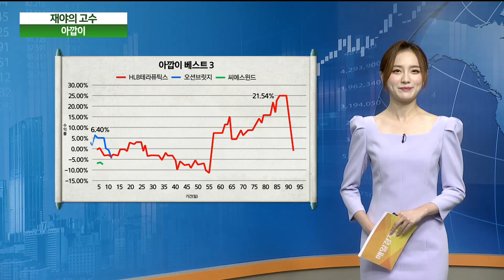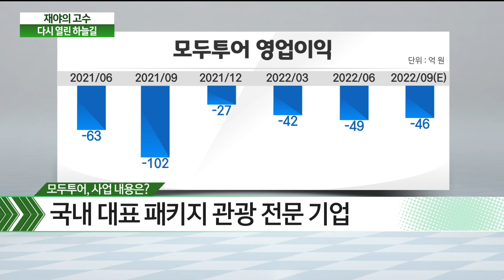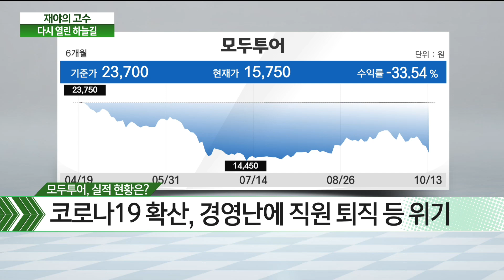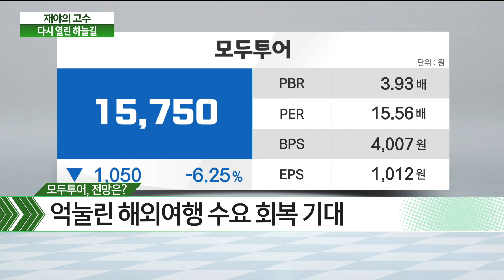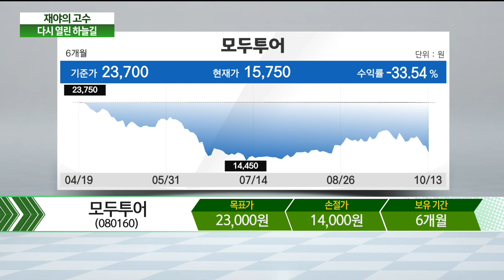모두투어 기대감은 아직 살아있다/ 재야의 고수/ 매일경제TV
모두투어
기대감은 아직 살아있다/ 재야의 고수/ 매일경제TV